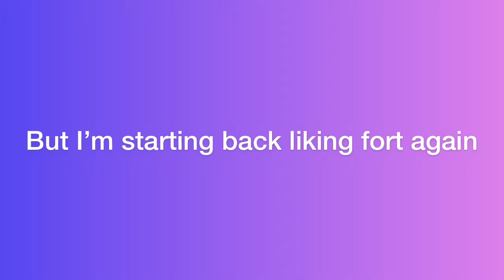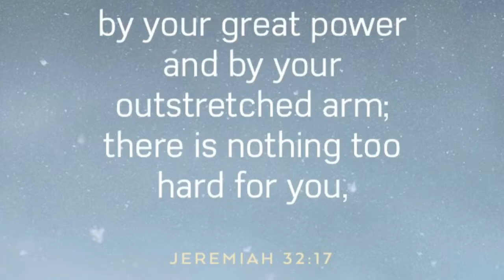First fortnite video in months